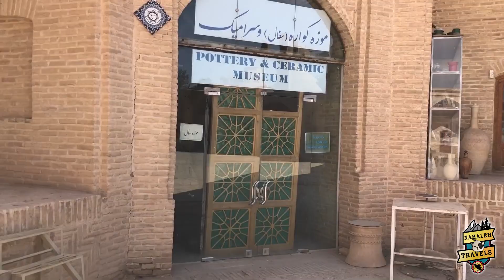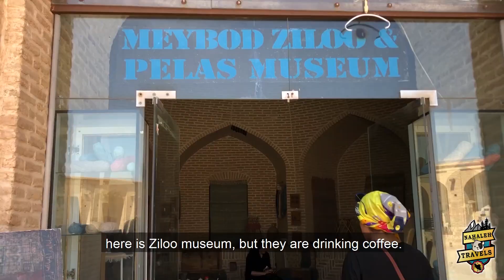Meybod Caravanserai (Yazd Part 4) - Nahaleh Travels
The third sightseeing place, which saw in Yazd, was Meybod caravanserai. This area now is full of handicrafts store and cafe. In this episode, we will see this caravanserai and then go to the special spot to buying some handicrafts.